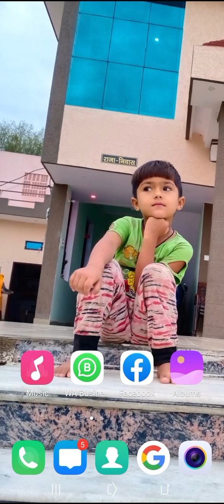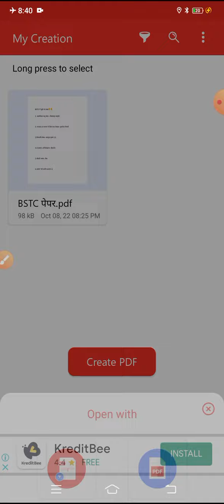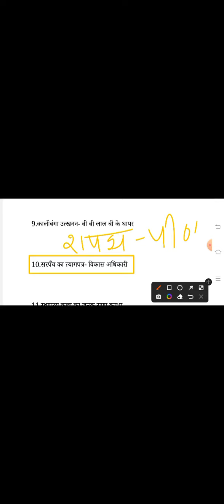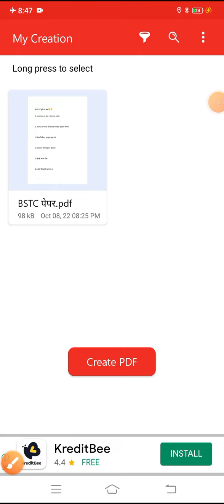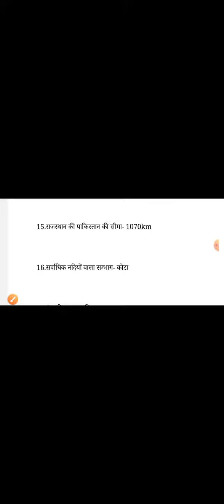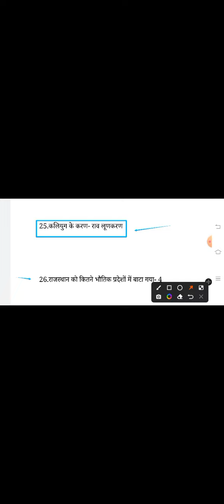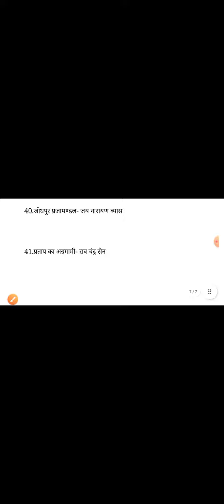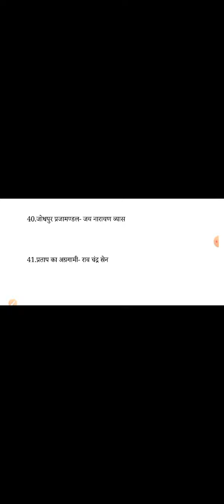Pre. BSTC Exam Paper ||Pre de.l.d ||Answer Key || Paper Solution || H.M Raja sir